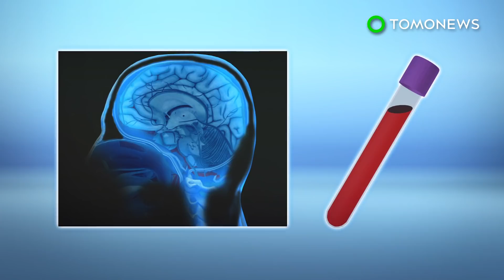Bad phone posture leads to 'horn bone' growth in skull - TomoNews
QUEENSLAND, AUSTRALIA — New research from Australia has found that excess usage of smartphones causes a horn-like bone spur to grow at the back of the skull.

SOURCES: The West Australian, Journal of Anatomy, University of the Sunshine Coast